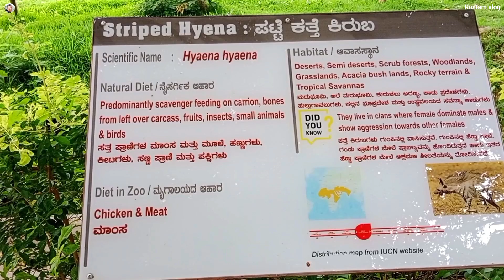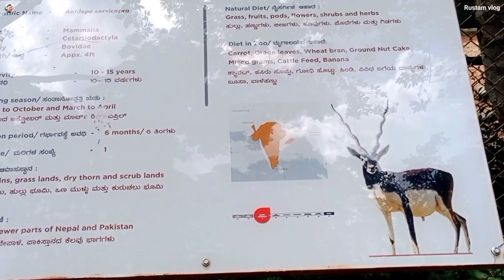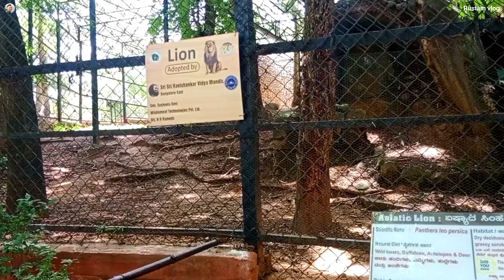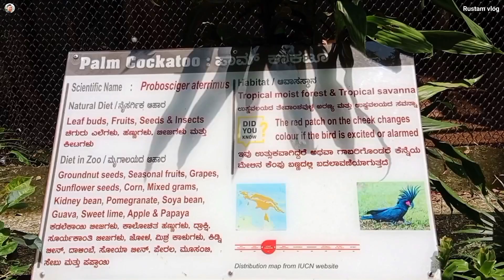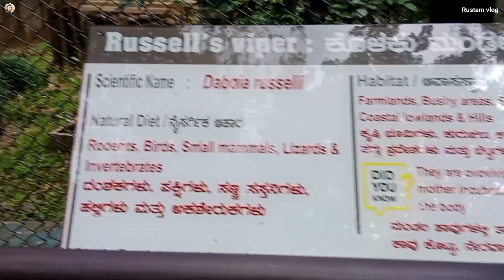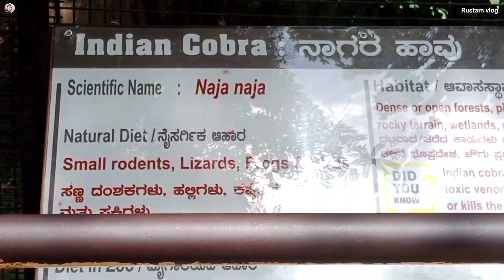bannerghatta zoo bangalore !! bannerghatta national park ticket price !! Bannerghatta zoo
hello everybody welcome back you my YouTube channel to doston swagat karta hun aap logon ka hamare chhote se pyare se Rustam Namak YouTube channel per agar doston aap log hamare YouTube channel per naye aaye ho to aur abhi tak hamare YouTube channel ko subscribe nahin kiya ho to hamare YouTube channel ko subscribe kar ke support kar dena dhanyvad ?

to everyone Maine aap logon Ko is video mein Bengaluru mein sthit Bannerghatta zoo ke bare mein jankari Diya hun aur adhik is video mein jankari Diya hun ?

Bannerghatta zoo kahan padta hai ?

Bannerghatta zoo Bangalore City se lagbhag 30 se 40 kilometer dur padta hai ?

to ummid Karta Hun ki doston aap logon Ko yah wali video behad hi pasand aaya hoga